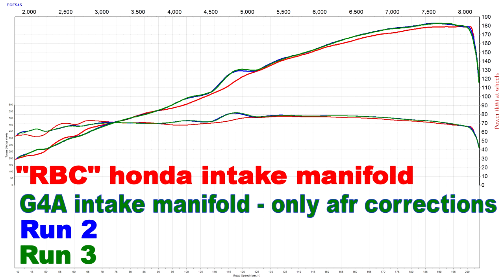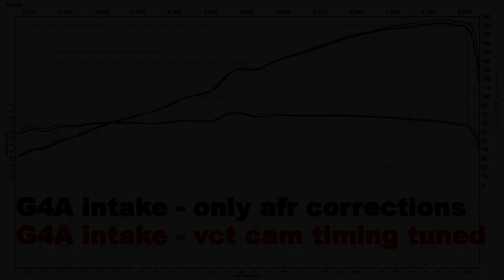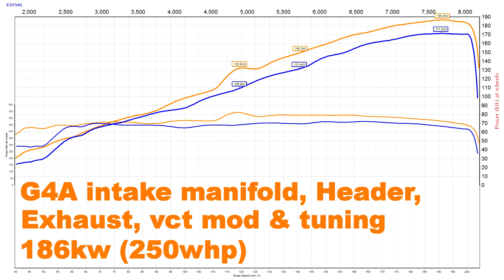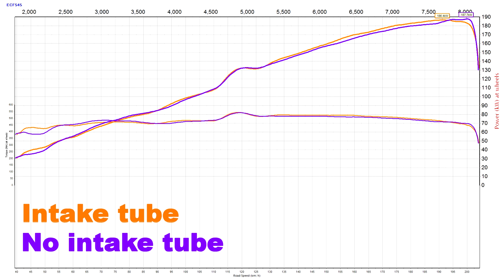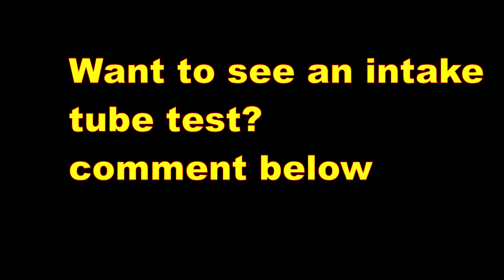K24 Long runner intake manifold vs Honda RBC - Dyno tested k24 pt4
Test engine spec:

K24
BC  stage 2 cams -  bc0042‑2  + springs and retainers
AEM ecu
G4A Header
G4A 3.5" -  3" exhaust
G4A custom intake manifold, 70mm throttle
Hot air intake
VTC mod